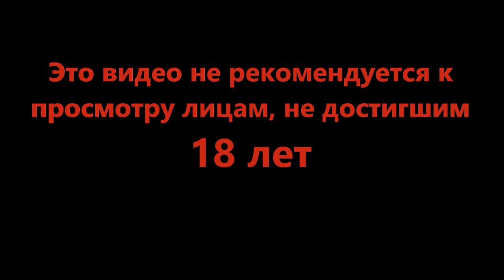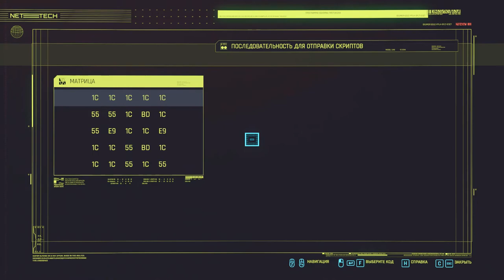Бурито XXL - Cyberpunk 2077 #16